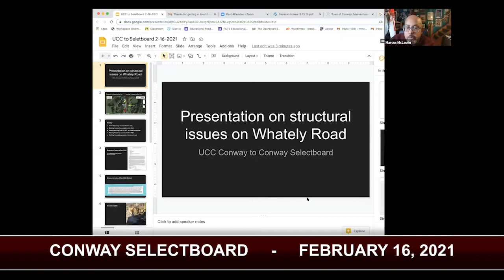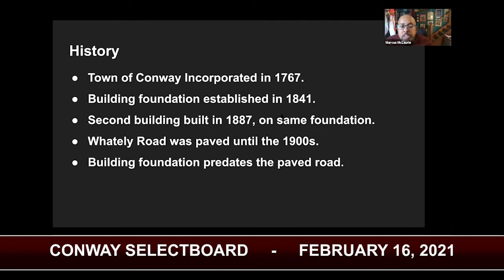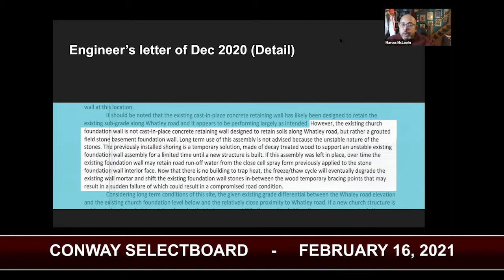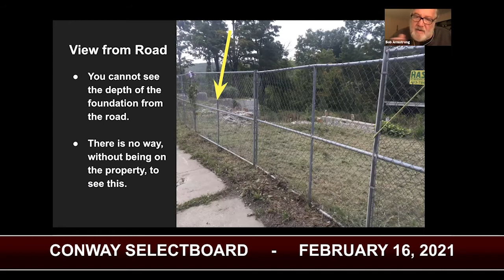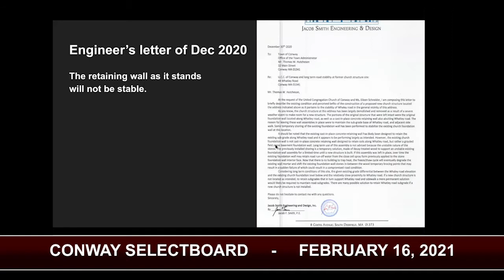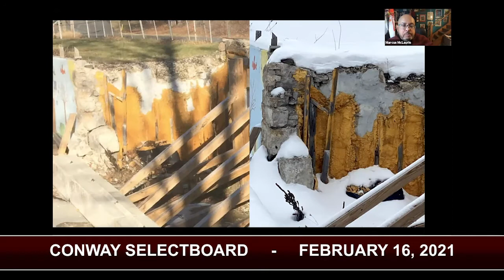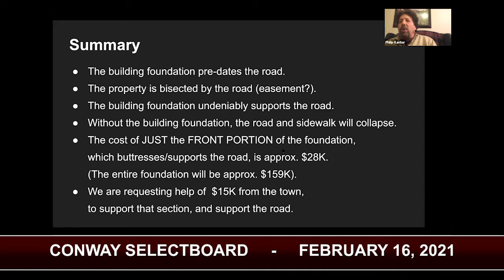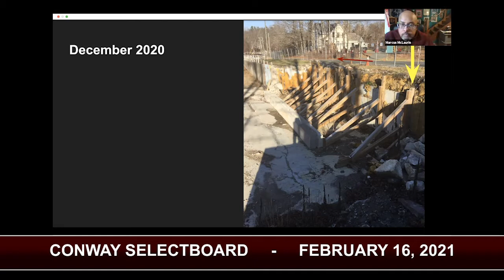Conway Selectboard - February 16, 2021